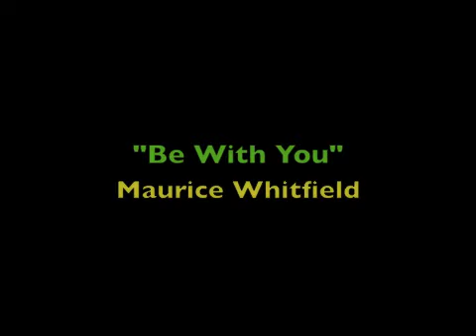Be With You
Lyrics and Vocals by Maurice Whitfield